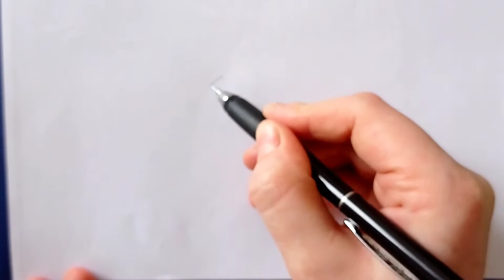Karakalem Maskeli Kız çizimi ✍️ Adım adım karakalem çizimleri ❤️